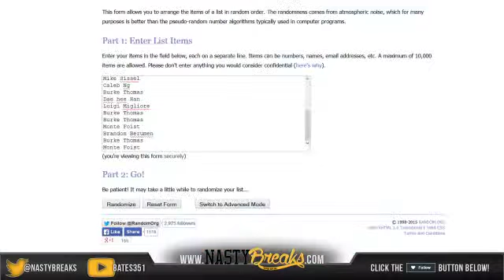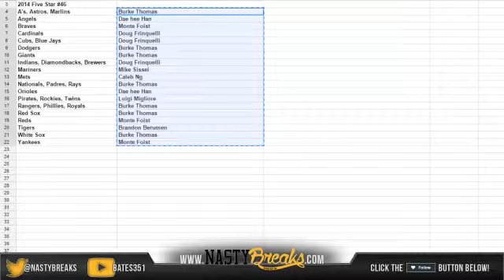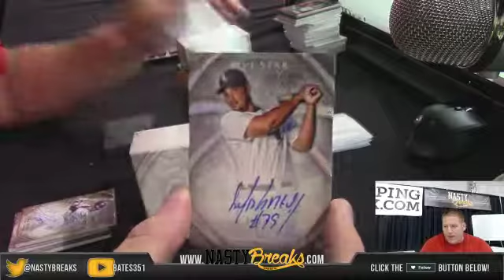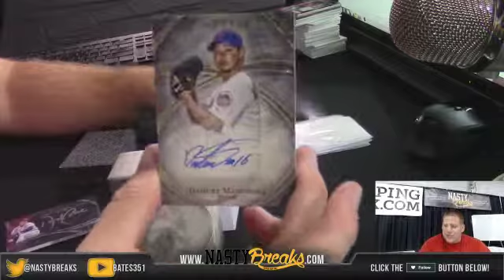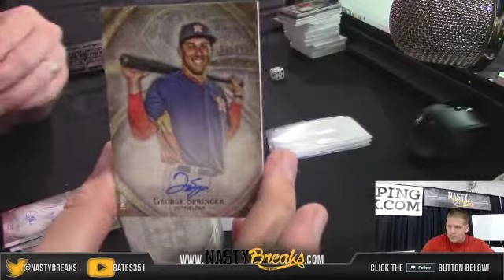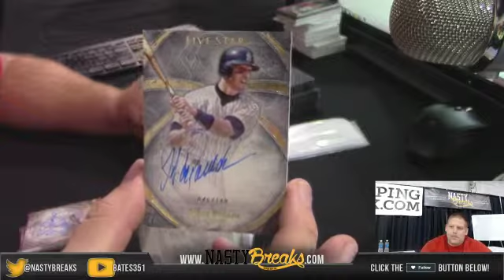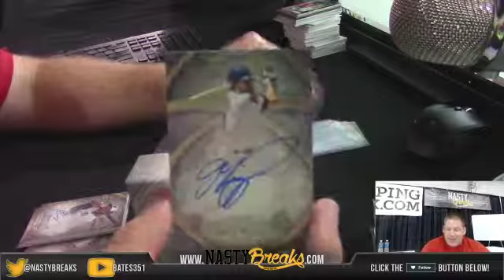2014 Five Star Baseball Full Case Teams #46